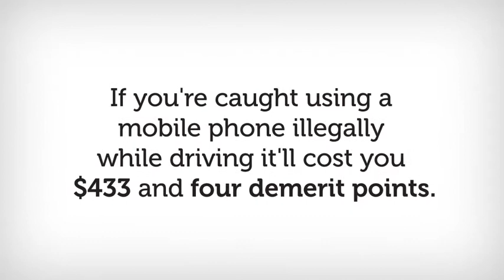VicRoads - Got The Message? Spot 2